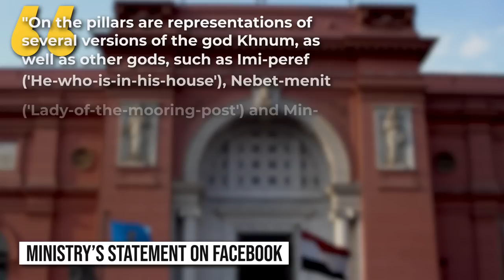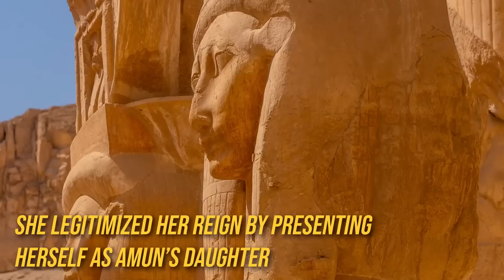Archaeologists Discover Secrets of Egypt's Forgotten Pharaoh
Cleopatra the Great has become virtually synonymous with the term "female pharaoh." Yet, as Joann Fletcher reveals, Mark Antony's famous wife (Cleopatra) was merely the culmination of three millennia of female rulers. In the history of Egypt, during the dynastic period (3000 to 332 BCE), there were only a few women who managed to rule as pharaohs, rather than wielding power as the ‘great wife’ of a male king. And among those, Hatshepsut is believed to be the first woman to rule the land with the full authority of a pharaoh. However, the existence of this great pharaoh is almost lost to the sands of time.

Welcome to Crunch. Today’s video is all about Hatshepsut and why she is considered one of Egypt’s greatest pharaohs.